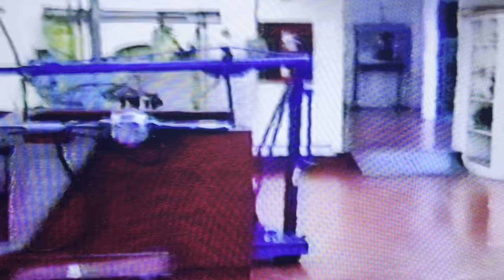Behind the Scenes of Petty Racing in 1991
Some home video from the Petty racing shops in 1991. First Petty Enterprises and then a brief look of our first shop. Video taken by Mark.